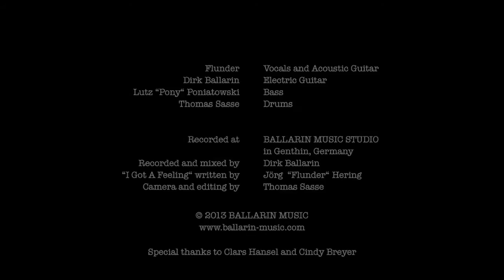Flunder - I Got A Feeling (jam session at [HD]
Flunder - vocals and acoustic guitar
Dirk Ballarin - electric guitar
Pony - bass
Thomas Sasse - drums

Recorded at Ballarin Music Studio, Germany
Recorded and mixed by Dirk Ballarin

''I Got A Feeling'' written by Jörg ''Flunder'' Hering